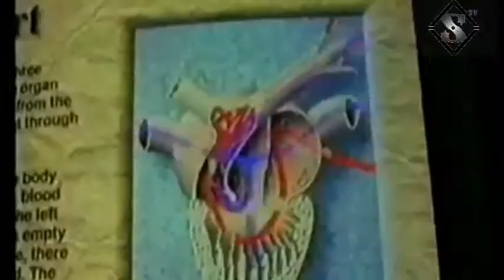Alicia Silverstone, quien se acuerda de esta actriz adolecente y sexy de los 90ta..